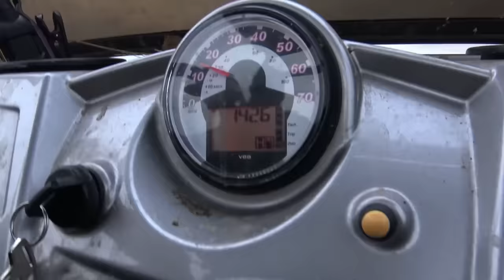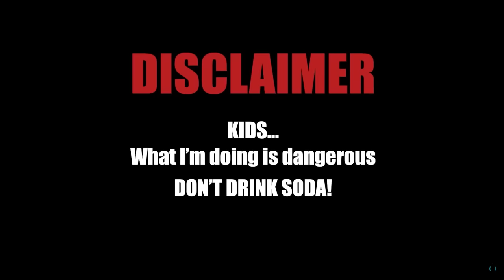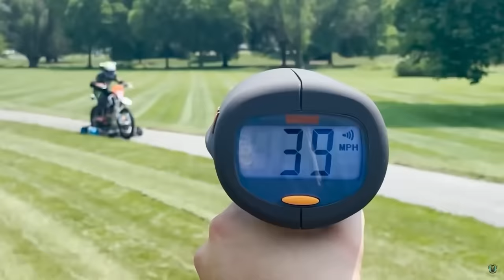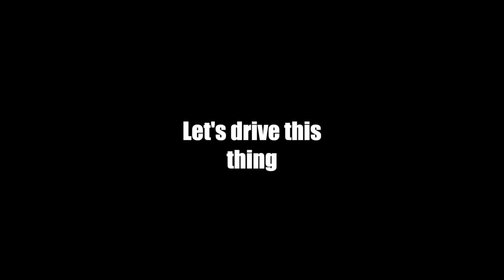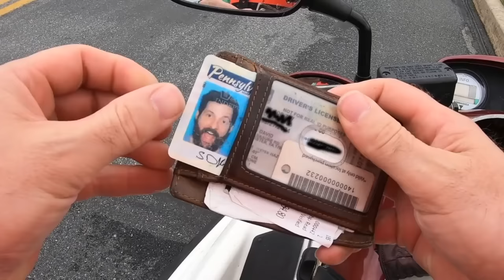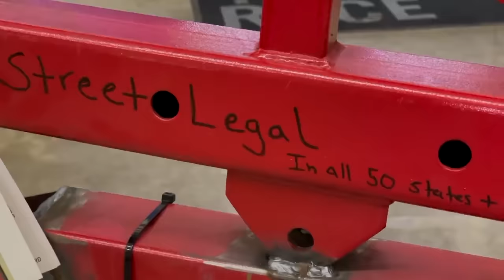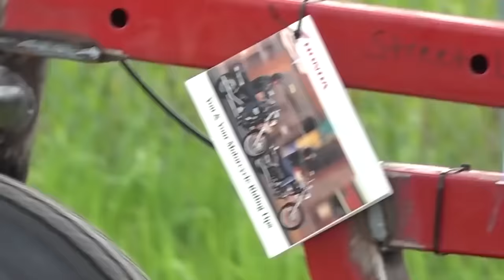Bikes and Beards Best of 2021